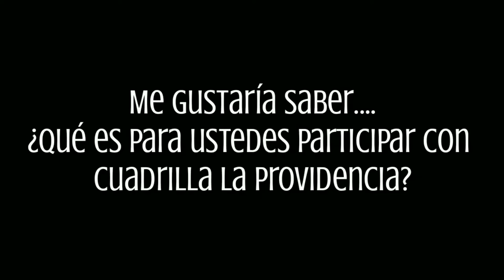Entrevistas a integrantes ¦ Cuadrilla La Providencia 🎵((🎧 Grandes De La Costa Mix 🎧))🎵 - Tribal